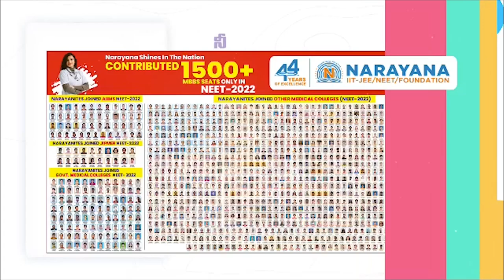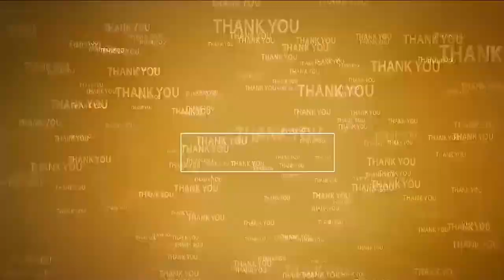యువగళానికి సంఘీభావ ర్యాలీ | TDP Rally in Kavali on Success of Nara Lokesh Yuvagalam | Malepati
- కావలి పట్టణంలో ఉత్సాహంగా పాల్గొన్న టీడీపీ శ్రేణులు
- రాష్ట్ర భవిష్యత్తుకు యువగళం పాదయాత్ర ఎంతో మేలన్న మాలేపాటి